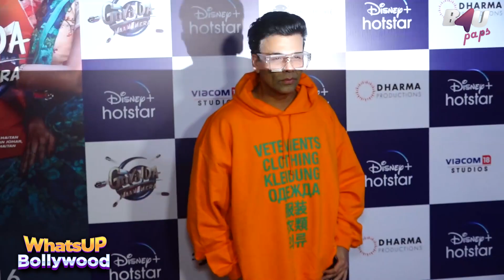Special Screening Of 'Govinda Naam Mera' attended by Vicky Kaushal Katrina | Kiara | B4U Paps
Vicky| Katrina | Kiara | Huma and many more stars at the Special Screening of  Govinda Naam Mera